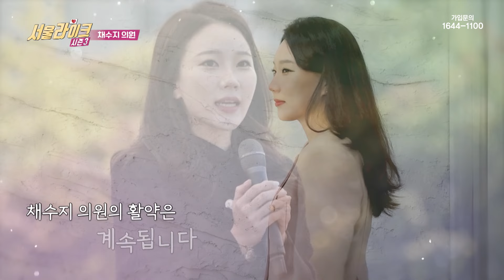[EP 8-3] TO. 사랑하는 서울 시민, FROM. 수지♥ | 채수지 시의원에게 정치란?｜서울라이크 시즌3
서울시의회 의원, 그들이 그리는 서울시의 미래는 어떤 모습일까?
현재 진행형인 대한민국 수도 서울특별시 시의원들의 이야기가
대한민국 최고 MC와의 특별한 대화 속에서 펼쳐진다.